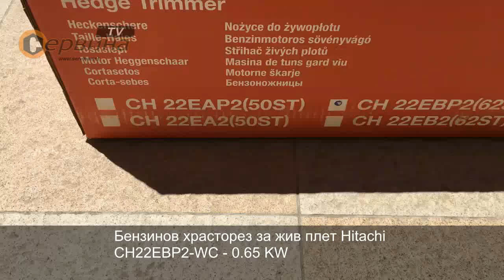Бензинов храсторез за жив плет Hitachi CH22EBP2-WC - 0.65 KW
- Двутактов бензинов храсторез за жив плет - за домашни и професионални нужди
- Оборудван с двустранен нож
- Лека и компактна, регулиране на дръжката в 5 позиции
- New Pure Fire - ново поколение двигатели с нисък разход на гориво
- S-start - по-лесно стартиране
- Отговаря на всички изисквания за опазването на околната среда с ниски емисии на замърсяване
- Гориво: нормален бензин-безоловен